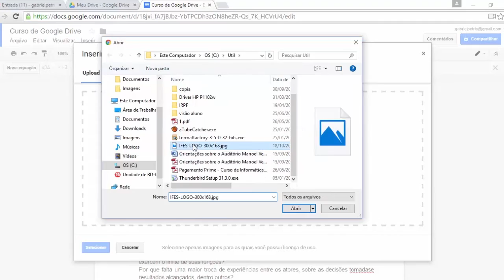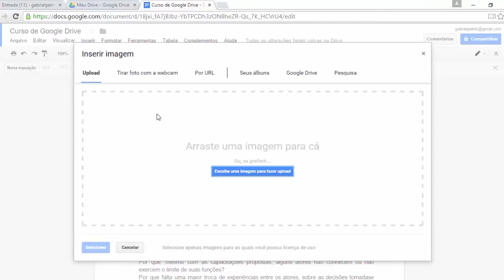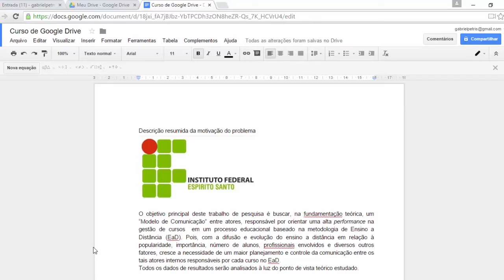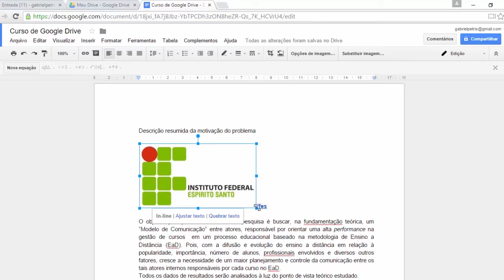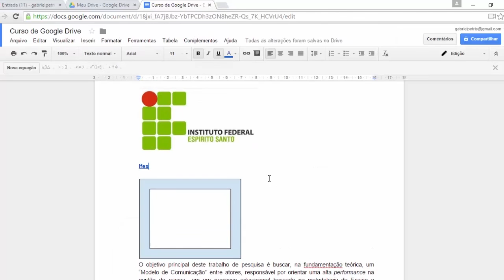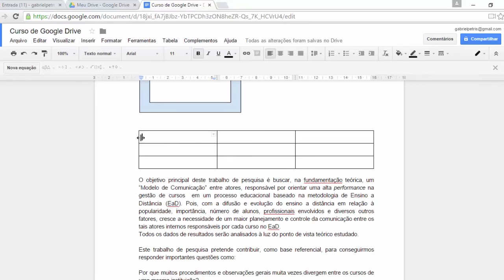Tutorial - Documentos Google_ parte 4